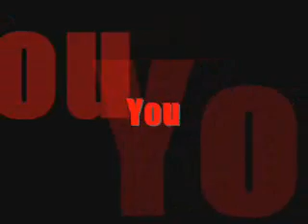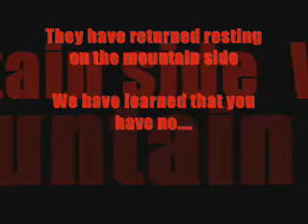System Of A Down- Holy Mountains(with lyrics)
System Of A Down- Holy Mountains
A video i made about the song with lyrics and pictures